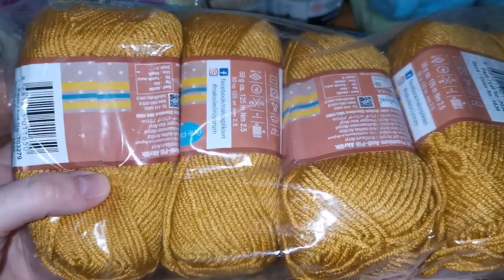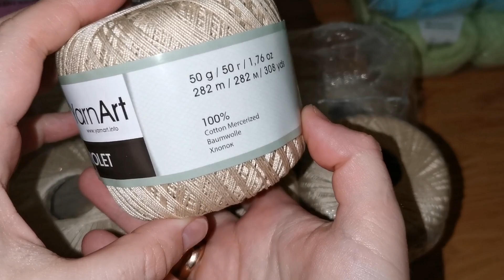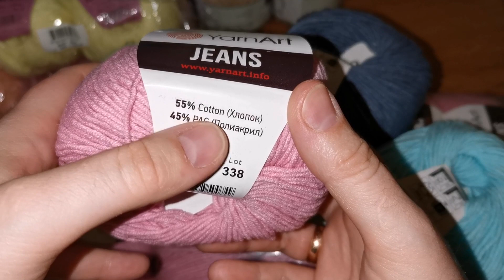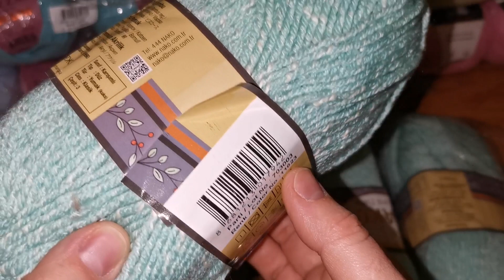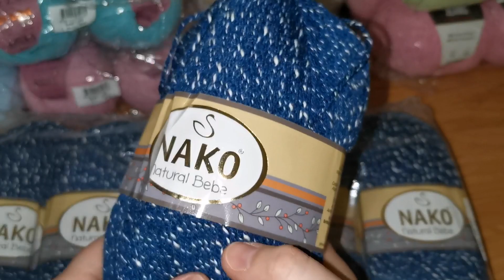пряжа //нежняши для наших проектов //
Всем здрям!
Меня зовут Олеся и вы на моем канале. Очень рада вам всем🤗🤗🤗